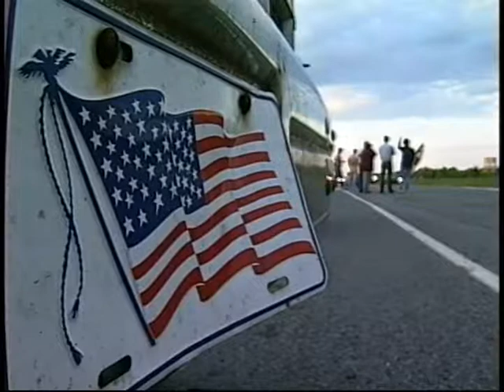Jerry Trently-Racer Chasers